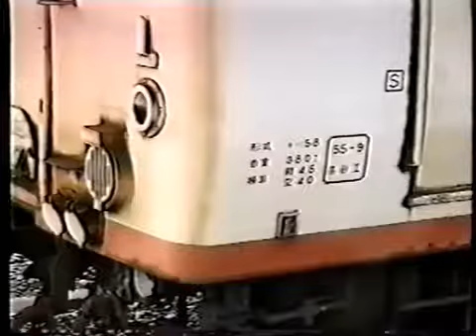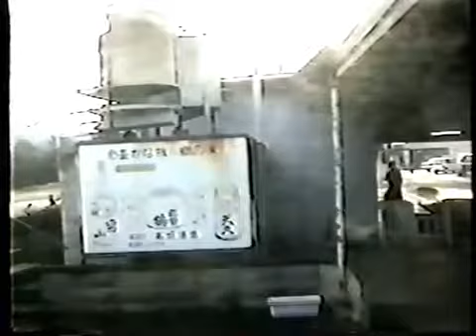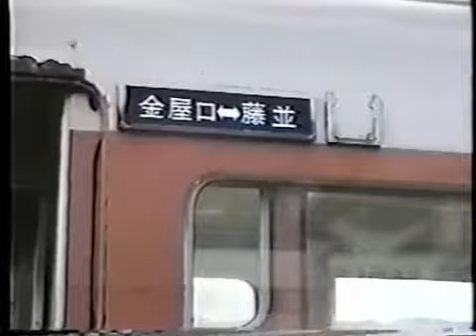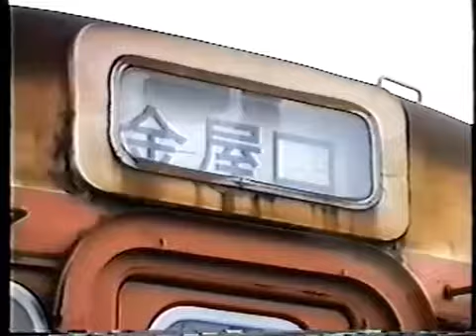前面展望 有田鉄道 藤並 → 金屋口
有田鉄道線（ありだてつどうせん）は、かつて和歌山県有田郡吉備町（現在の有田川町）の藤並駅（JR紀勢線との接続駅）と金屋口駅とを結んでい.

前面展望 有田鉄道 藤並 → 金屋口 2002/12/25撮影.

前面展望 有田鉄道 金屋口 → 藤並 2002/12/25撮影.

有田鉄道、金屋口駅ー藤並駅間のノーカット前面展望ビデオです。 お忙しい方は4倍速のこちらをどうぞ。